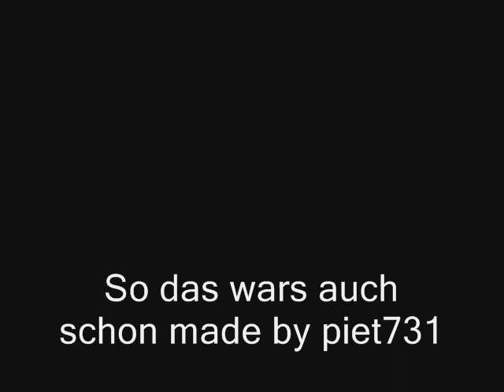Godzilla:Linkin park, somewhere i belong [Godzilla's Theme]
der song heißt Somewhere i belong GOODDDZZZIIILLLLAAA FFOOOOOOOOOOOOOOORRRRRRRRRRRR EEEEEEEEEVVVVVVVVVVEEEEEERRRRRRRR         made by piet731